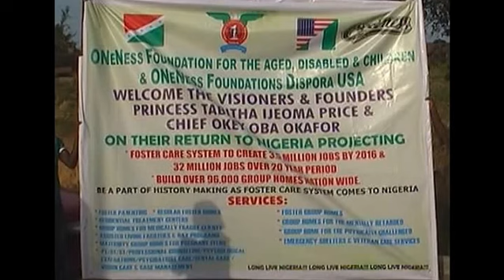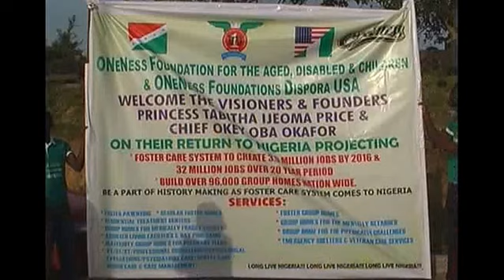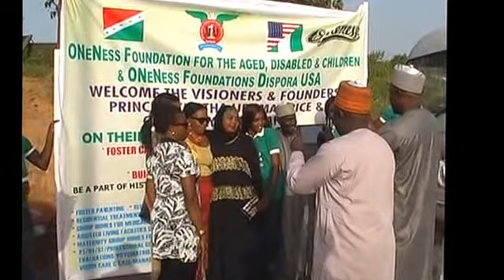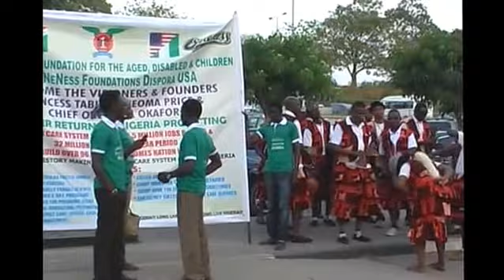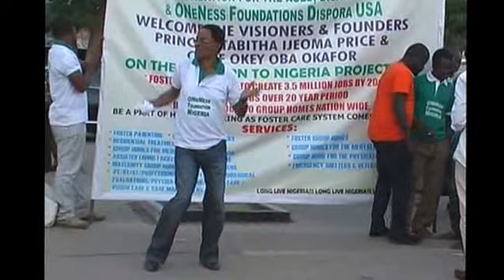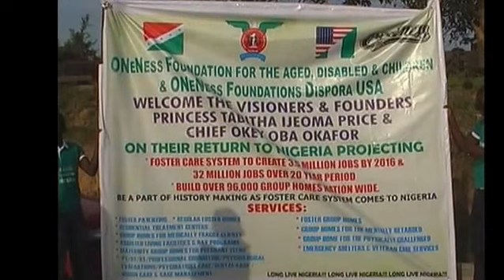USAfricaTV: Oneness Foundations' mission to Nigeria wt Tabitha Ijeoma Price